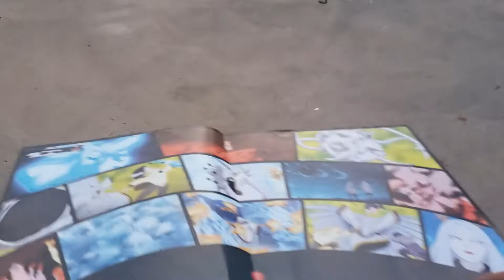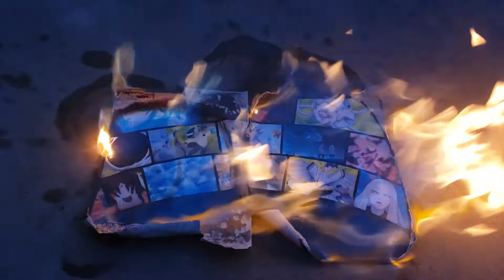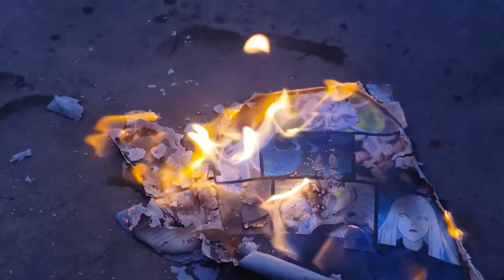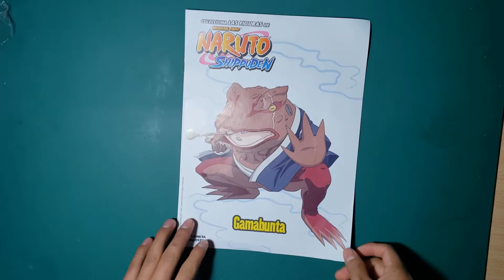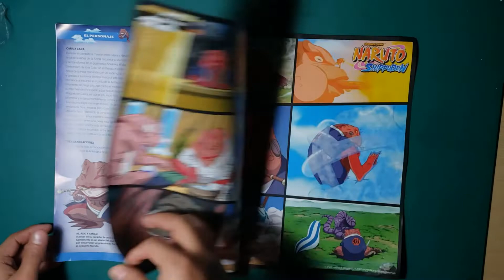UNBOXING GAMABUNTA/ FASCICULO 56 PLANETA DE AGOSTINI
*coleccion naruto shippuden planeta de agostini
*los mejores unboxings del mundo
*figurines revista naruto shippden
*altaya colecciones
*desenpaquetado y revisado revista de NARUTO
*TODAS LAS FIGURAS DE LA COLECCION NARUTO SHIPPUDEN